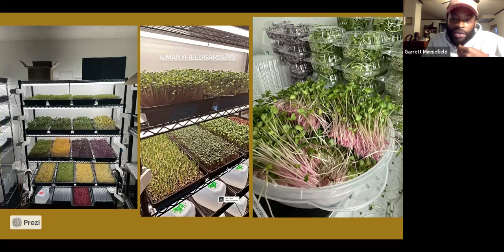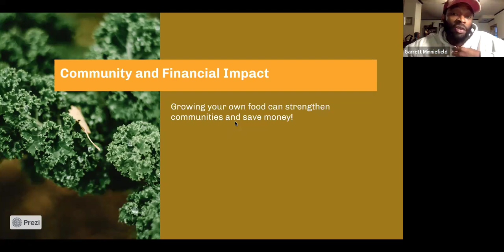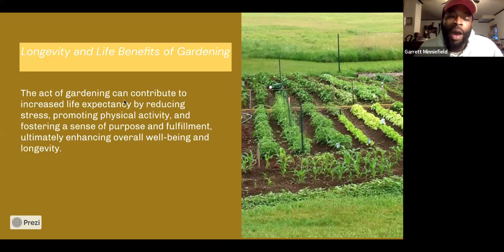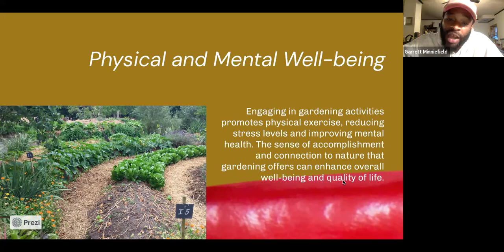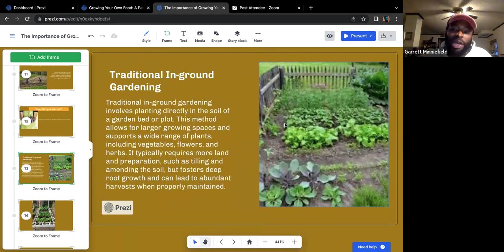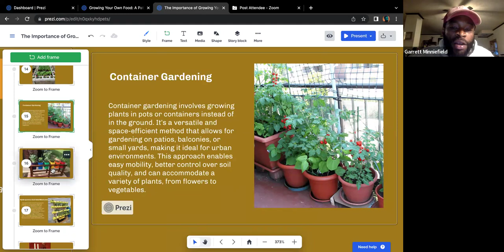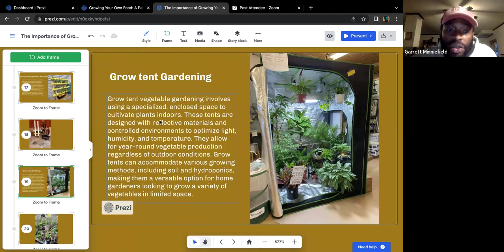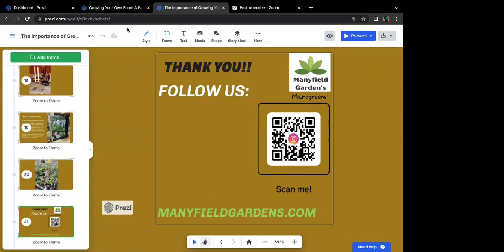Grow Well & The LAND People with Garret Minniefield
Garrett Minniefield, a passionate farmer from North Augusta, SC, brings nearly five years of dedicated experience to the field of horticulture. At 28, Garrett is the owner of two thriving gardens in the CSRA - Manyfield Gardens Microgreens and Retro Gardens, LLC.  His expertise spans from cultivating nutrient-rich microgreens to managing diverse garden operations, reflecting a deep commitment to sustainable and innovative farming practices. Garrett's enthusiasm for gardening and his hands-on experience make him a valuable contributor to the local farming community.